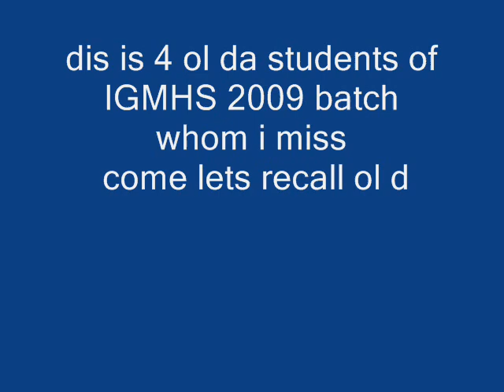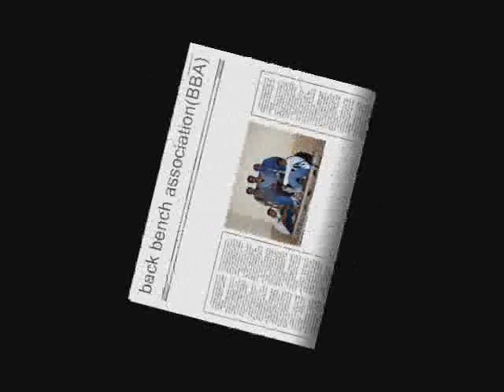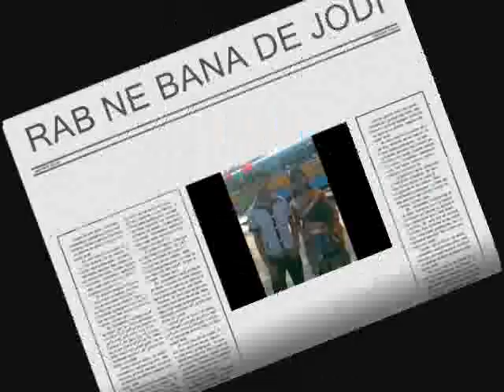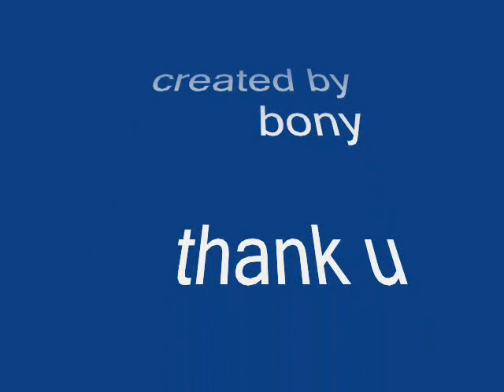Indira Gandhi School, Barasat,2009 batch(12th standard rockers)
This album is for those lovelings who miss the memorable ADDA sessions and MASTIS.